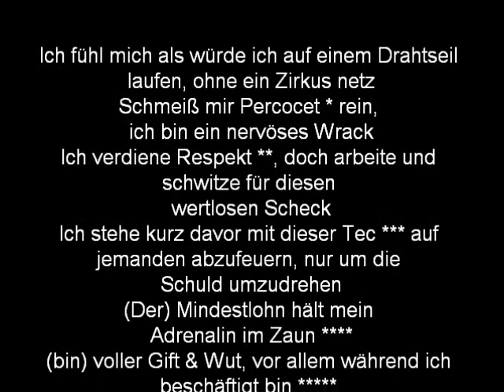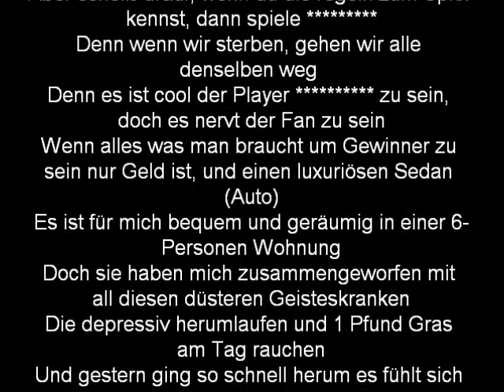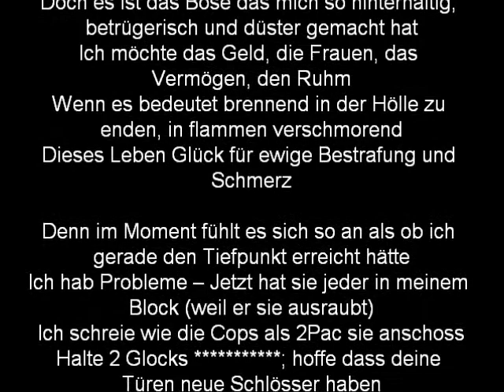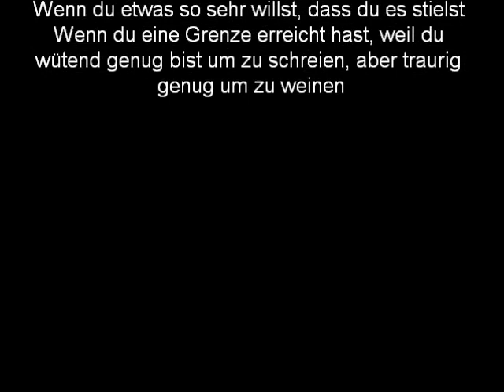Eminem - Rock Bottom Lyrics Deutsch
Die Lyrics dieses Klassikers der "Slim Shady LP" sowie EP auf deutsch übersetzt ;) Viel Spaß damit :P

*              Percocet ist ein verschreibungspflichtiges
                Schmerzmittel
**             ... für seine Fähigkeiten als Rapper
***           gemeint ist die Schusswaffe Tec-9
er fühlt sich durch sein geringes Einkommen
                 eingeengt
wenn er arbeitet hat seine Wut den Höhepunkt
                 erreicht
Es gibt sehr viel wertvollere Autos als einen
                 Pathfinder, doch in seiner Nachbarschaft bist du
                 damit unglaublich reich
wörtlich: kleinen Fritten und den
                 durchschnittlichen halben Gläsern (kleine
                 Mahlzeiten)
Leute von denen man denkt, dass sie Freunde
                  sind hintergehen dich
wenn du weißt wie man an Geld kommt, besorg
                  es dir
dt. Spieler, auf die lines zuvor bezogen
Schusswaffen